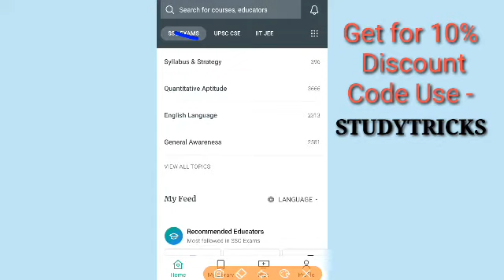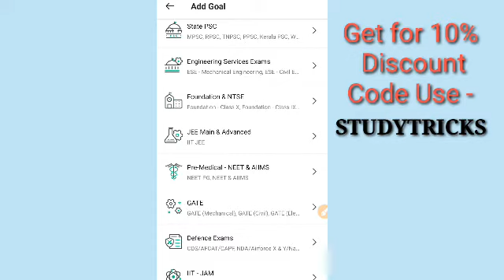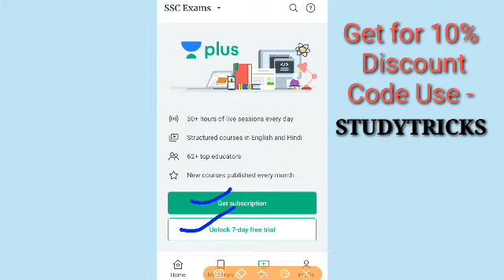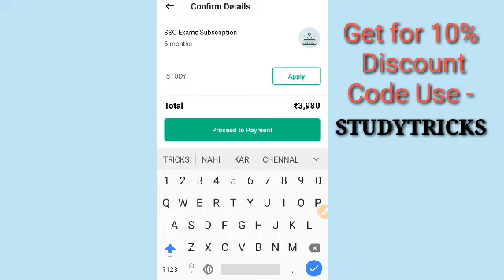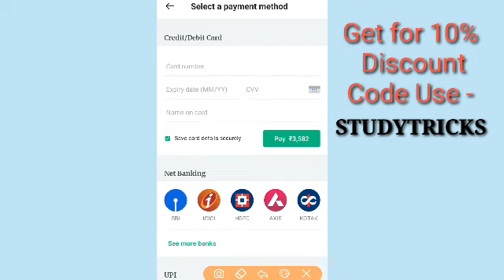What is the Unacademy Plus Course | Unacademy का प्लस कोर्स क्या है | How to get discount Unacademy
Use code - 'STUDYTRICKS'

Is video me humne bataya ki Unacademy Plus Course kya hai or ise join karne se kya fayde hain.
Discount kaise payen is course par.